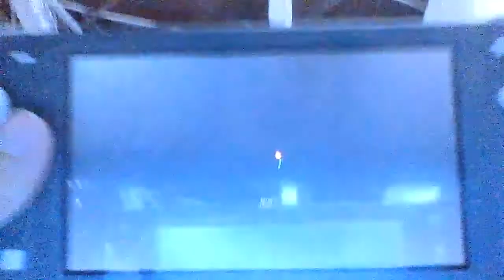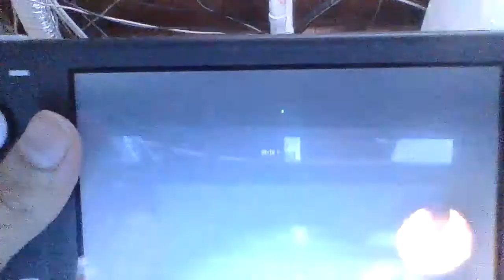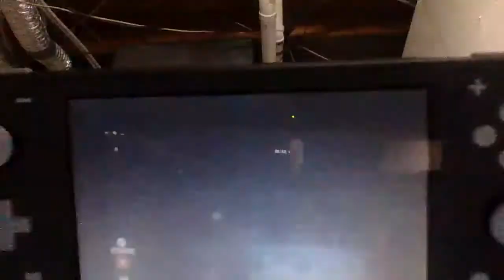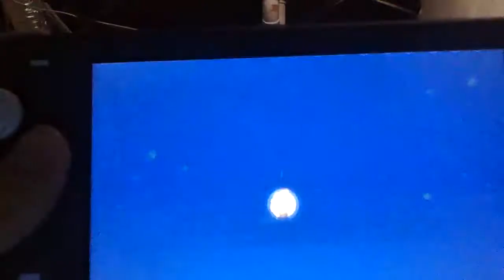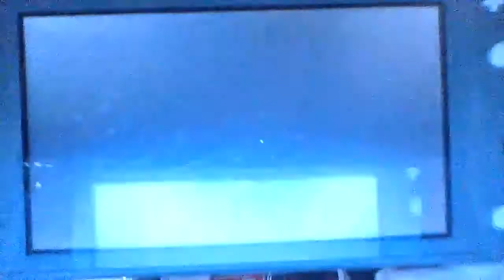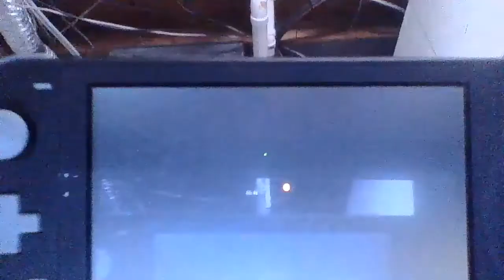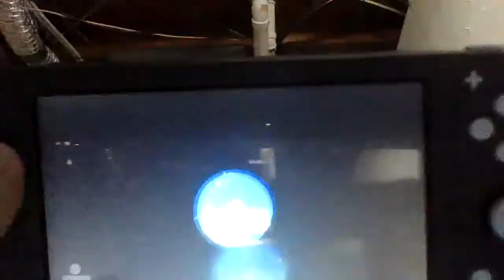New Super Mario Bros U Deluxe part 4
were like half way there to out likes till the next game is comfurmed thx for watching and see u net time